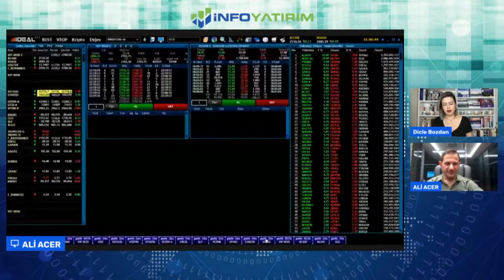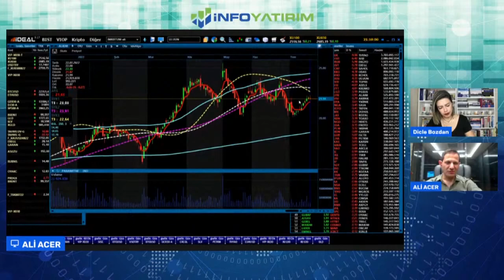Ali Acer'den KEREVİTAŞ-CEMTAŞ-BOSSA-ULU UN-ALKİM Hisse Yorumu l İnfo Yatırım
Çekince: Bu raporda yer alan her türlü bilgi, değerlendirme, yorum, istatistiki şekil ve bilgiler hazırlandığı tarih itibari ile mevcut piyasa koşulları ve güvenirliğine inanılan kaynaklardan elde edilerek derlenmiştir ve İnfo Yatırım Menkul Değerler A.Ş. tarafından genel bilgilendirme amacı ile hazırlanmıştır. Sunulan bilgilerin doğruluğu ve bunların yatırım kararlarına uygunluğu tarafımızca garanti edilmemektedir. Bu bilgiler belli bir getirinin sağlanmasına yönelik olarak verilmemekte olup alım satım kararına destekleyebilecek yeterli bilgiler burada bulunmayabilir. Burada yer alan yorum ve tavsiyeler, yorum ve tavsiyede bulunanların kişisel görüşlerine dayanmaktadır. Herhangi bir yatırım aracının alım-satım önerisi ya da getiri vaadi olarak yorumlanmamalıdır. Bu görüşler mali durumunuz ile risk ve getiri tercihlerinize uygun olmayabilir. Sadece burada yer alan bilgilere dayanarak yatırım kararı verilmesi beklentilerinize uygun sonuçlar doğurmayabilir. Bu nedenle bu sayfalarda yer alan bilgilerdeki hatalardan, eksikliklerden ya da bu bilgilere dayanılarak yapılan işlemlerden, yorum ve bilgilerin kullanılmasından doğacak her türlü maddi/manevi zararlardan ve her ne şekilde olursa olsun üçüncü kişilerin uğrayabileceği her türlü doğrudan ve/veya dolaylı zararlardan dolayı İnfo Yatırım Menkul Değerler A.Ş. ile bağlı kuruluşları, çalışanları, yöneticileri ve ortakları sorumlu tutulamaz. Burada yer alan yatırım bilgi, yorum ve tavsiyeleri yatırım danışmanlığı kapsamında değildir.

4 - Borsa Neden Düştü? Düşmeye Devam Eder mi? | İnfo Yatırım GMY Mert Yılmaz | İnfo Yatırım

5_Dolarda Dip Seviye Neresi? | Mert Yılmaz | İnfo Yatırım

6 - Aselsan, Tekfen Holding, Petkim, Alarko Holding Beklentiler ve Finansallar | Mine Uzun, Yunus Şahin

8 - Dolar'da Düşüş Devam Eder mi? | Mert Yılmaz | İnfo Yatırım

9 - Halktan Altını Alan mı Var? Satan mı Var? | Mehmet Ali Yıldırımtürk | İnfo Yatırım

10 - İnfo Yatırım Yönetim Kurulu Başkanı Dr. Namık Kemal Gökalp I Ekotürk TV